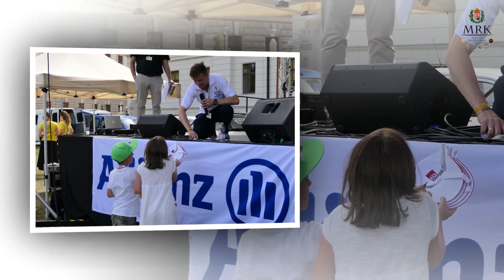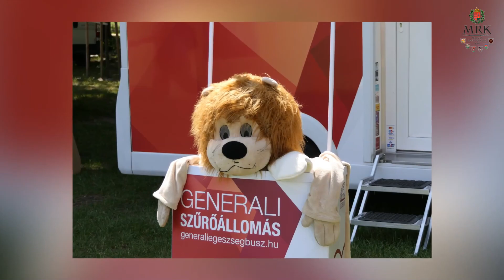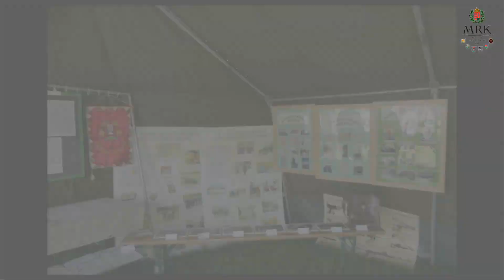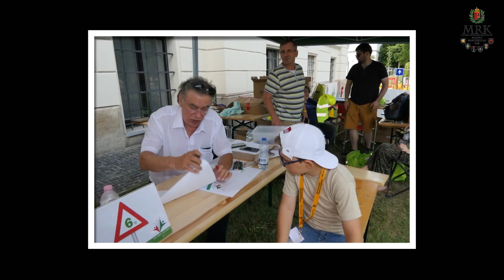MRK V. Rendvédelmi Családi Nap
Nemzeti Közszolgálati Egyetem, Ludovika Campus Budapest

2019. június 15.